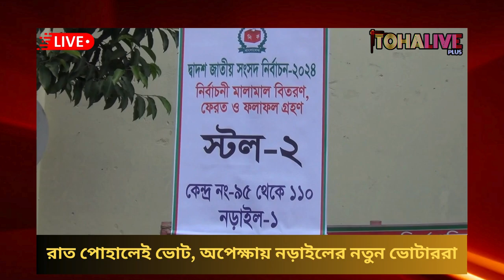রাত পোহালেই ভোট গ্রহণ, অপেক্ষায় নড়াইলের নতুন ভোটাররা...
Catch all your favorite sports games live on Tohalive Plus, the ultimate platform for streaming sports online. Watch matches, tournaments, and events in real-time!
Thanks.